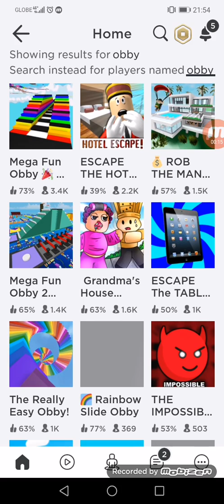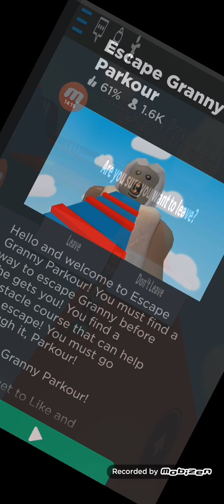next video is sonic dash gameplay